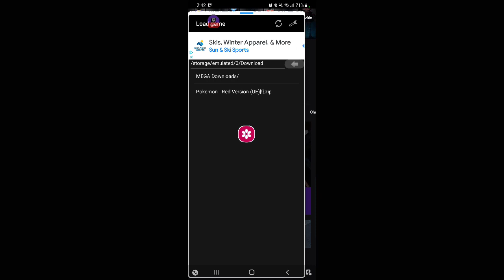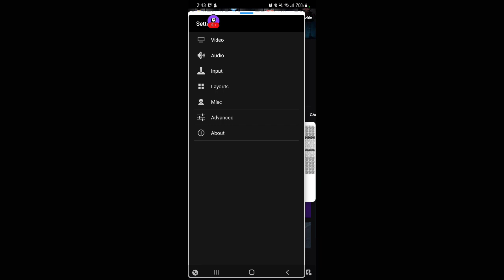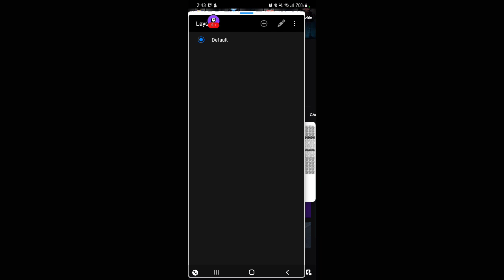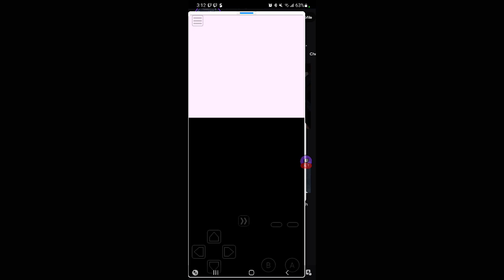mt. moon - 11.22.22 in India